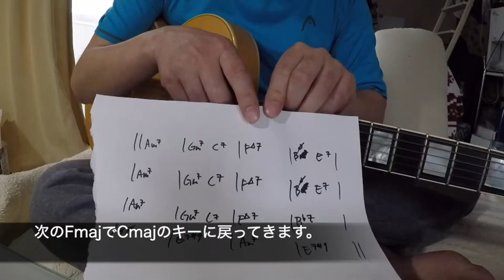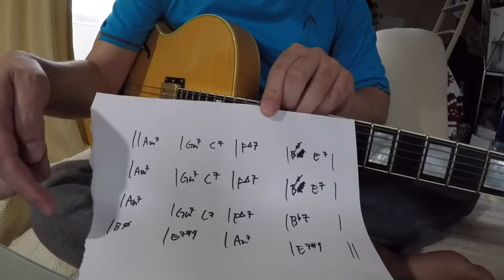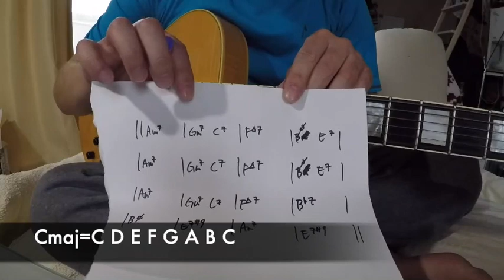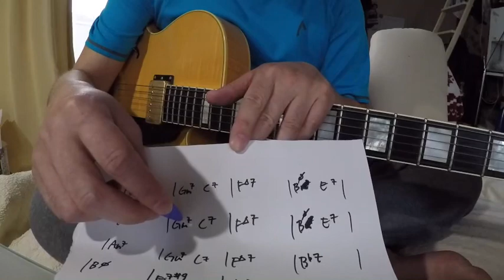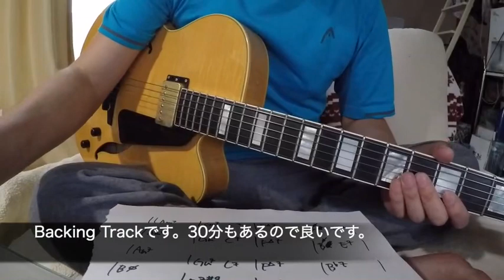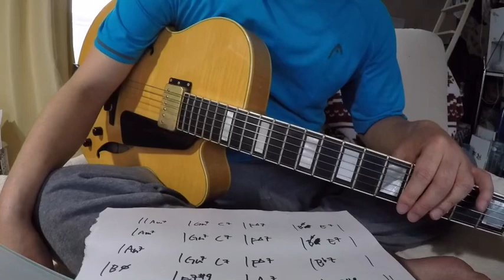ペンタトニックスケールに音を3つ加えて、SUNNYをジャズっぽく弾いてみよう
第2回の今回はBobby Hebbの名曲SUNNYを、ペンタトニックに3音加えてジャズっぽく弾いてみます。
基本となるペンタトニックスケールの練習にもなりますし、コード感を感じとる3音のスパイスが、今後の研究に役立つと思います。
今後ペンタトニックスケールから発展して、マイナースケールを加えていく際に、この3音が必ず目を引きつけ、いろいろ見えるようになると思います。

Westball Family Bandのライブにぜひ遊びに来てください！